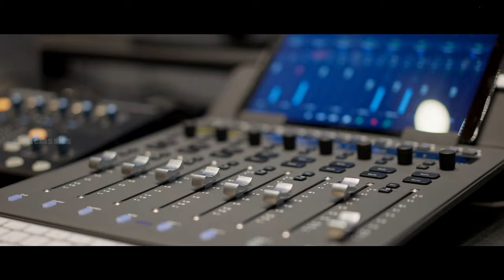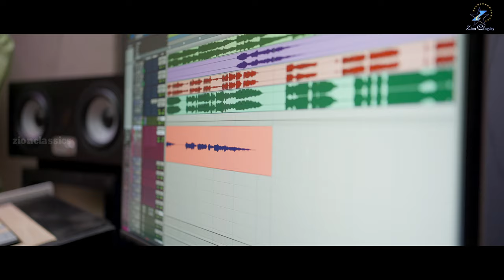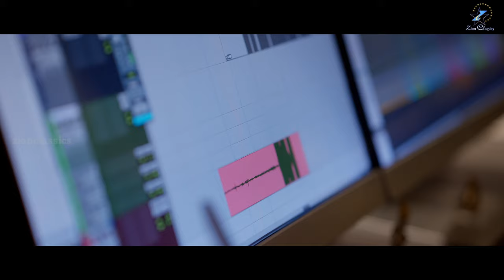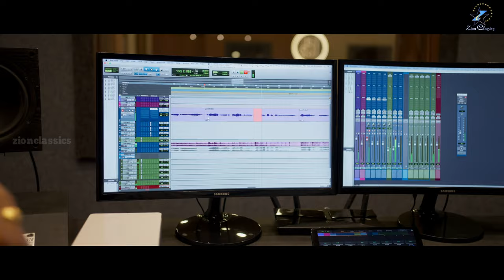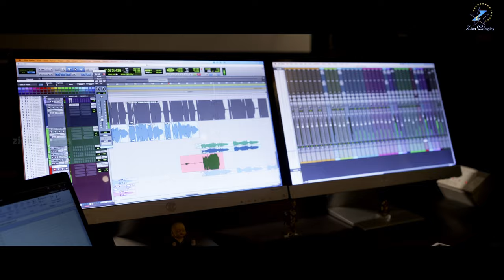INTRUM YENTRUM | TAMIL CHRISTIAN SONG | MARIA KOLADY | PAVITHRAN AMACHAL | JINO KUNNUMPURATH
♫ Song Details ♫

♪ Song Name : Intrum Yentrum
♪ Singer  : Maria Kolady
♪ Lyrics & Music : Pavithran Amachal
♪ Orchestration : Ebin pallichan
♪ Final Mix and Masterd by : Ranjith Rajan (Mix Hub Studio Kottayam)
♪ Sound Engineers : Akshay
♪ Guitar Sessions : Alex Mathew
♪ Studio : My Studio,Kochi
♪ Special Thanks : Dr.A.Pravin Asir

♪ DOP : Jobin Kayanad
♪ Editing : Jibin Joy
♪ DI : Reckson Joseph
♪ Poster Design : Anju Jose (Zion Classics)
♪ Banner : Zion Classics

      ♫  Listen to "Intrum Yentrum" Song on your favourite streaming platforms  ♫

tamilchristian songs
christian padal
christian rc tamil songs
jesus padalgal
jesussongtamil
christava padal
cristensong tamil
jebaraj songs
keerthanai song
rc christian song
rc songs tamil
sunday class songs in tamil
tamil catholic song
tamil christava padalgal
tamil christian christmas songs
tamil christian karaoke songs with lyrics
tamil christian song karaoke with lyrics
tamil christian songs karaoke tracks
tamil christian worship
tamil devotional
tamil jesus worship songs
tamil worship
top 100 worship songs lyrics tamil
yesu padalgal
yesu song tamil
yudhavin sengol songs
all christian song in tamil
all christian songs tamil
all jesus songs tamil
christian action songs in tamil
christian album songs tamil
christian bakthi padal
christian god songs in tamil
christian instrumental music tamil
christian keerthanai songs
christian music tamil
christian padal christian padal
christian prayer song in tamil
christian song audio tamil
christian song new tamil
christian song padal
christian song tamil christian song
christian song tamil song
christian songs karaoke tamil
christian songs tamil music only
christian songs tamil with lyrics
christian songs tamil worship
christian songs tamil youtube
christian songs with lyrics in tamil
christian tamil hit songs
christian tamil music
christian tamil padal
christian tamil songs karaoke
christian tamil songs with lyrics
christian tamil worship songs lyrics
christian thanksgiving songs in tamil
christian worship songs tamil lyrics
easter tamil christian songs
famous christian songs in tamil lyrics
famous tamil christian songs
john jebaraj new songs 2024